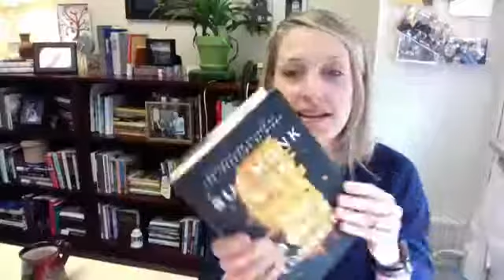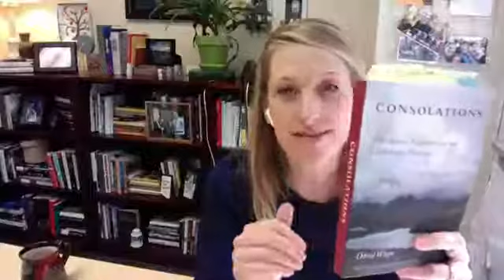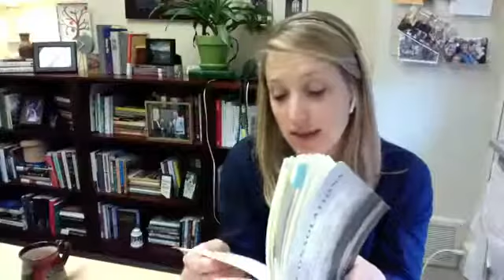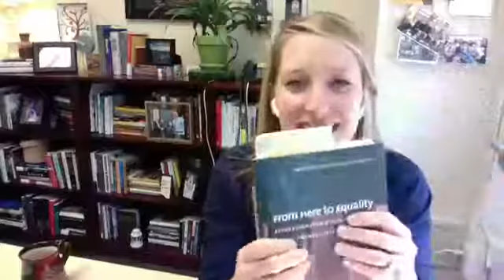HBC Reflection by Carol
Daily Reflection by Carol on 6/10/20